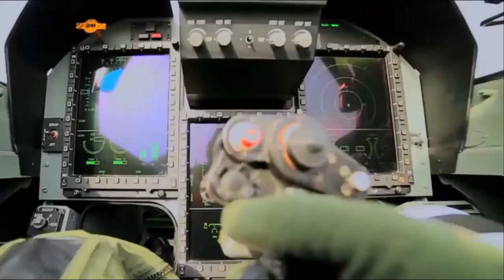China’s Super JF-17 To Seal Argentina Fighter Jet Deal, US F-16, Indian LCA Tejas Unsuitable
China’s Super JF-17 To Seal Argentina Fighter Jet Deal, US F-16, Indian LCA Tejas Unsuitable, The JF-17 is the most available fighter jet to Argentina. The State media highlighted that the JF-17 has evolved into three generations known as Block 1, Block 2, and Block 3.